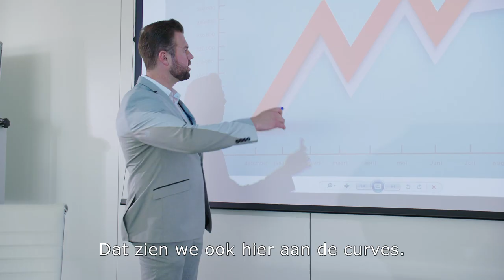Corporate Freddy zoekt opbrengstkot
Ook Freddy is op zoek naar een goede investering. Koop nu aan interessante voorwaarden!